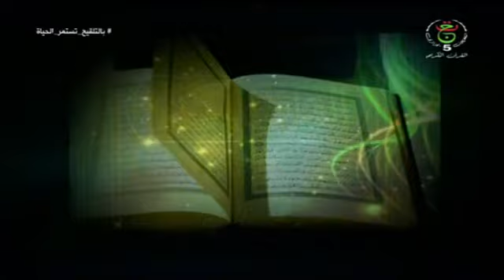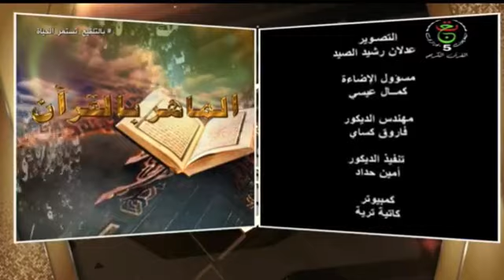الماهر بالقرآن | 2021.12.17